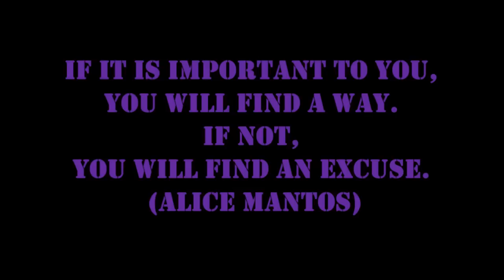Alice Matos stunning Brazilian muscle girl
Alice  Matos | Brazilian IFBB International Bikini Athlete, a fashion journalist and the owner of Labella Mafia clothing company
Follow Alice  Matos: